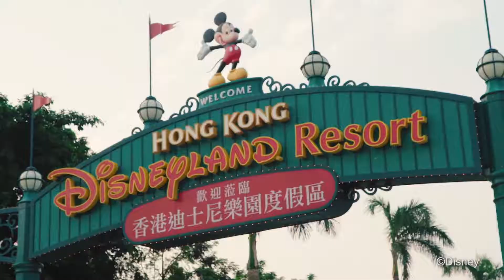「香港迪士尼樂園10K Weekend 2018 - AIA Vitality健康程式全力支持」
一年一度的迪士尼跑步活動「香港迪士尼樂園10K Weekend 2018 - AIA Vitality健康程式全力支持」載譽歸來，規模比以往更盛大、更熱鬧，更會加入眾多迪士尼．彼思的好友及故事元素，絕對是適合一家大小參與的城中跑步盛事 ！